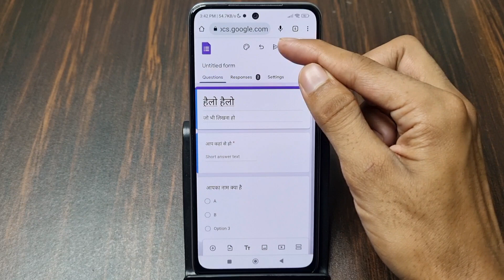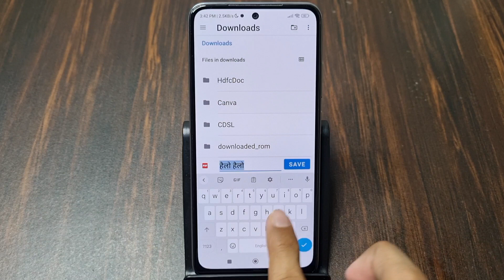Google Form Ko PDF Me Kaise Convert Kare | How To Download Google Forms As PDF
1) google form ko pdf me kaise convert kare
2) how to download google forms as pdf
3) google form ko pdf format me kaise download kare